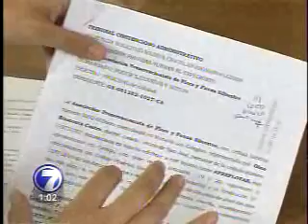Estado impugna medidas cautelares de tribunal sobre proyecto minero Crucitas